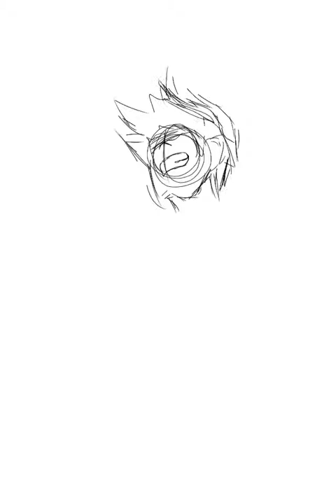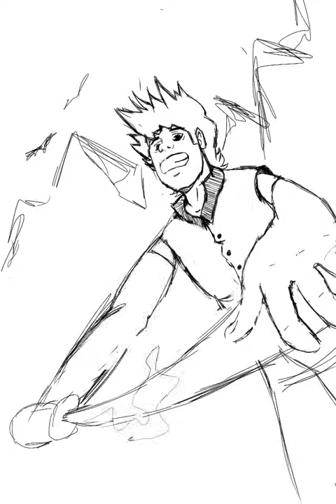Procreate Pocket- Anime Character #2- Speedpaint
Sorry, had tons of issues with procreate, so i had to work with pocket version,
It was quite hard er to finger paint there because of how it works...
Anyway hope you guys enjoy,
Time it took like 5 hours, I know I suck. Bare with me... This was hard on this app I don't usually take that long...